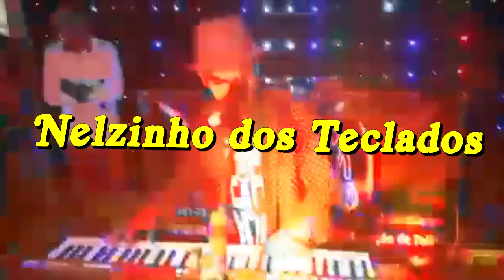Nelzinho dos Teclados - Show no Espirito Santo Dourado - Minas Gerais